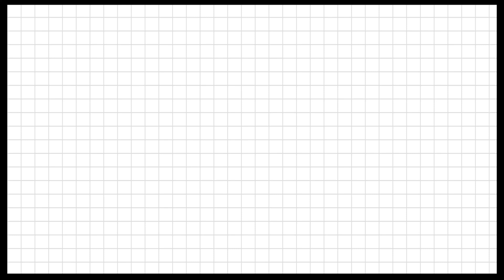How ServiceNow Developers are using RPA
Conquer our BuildWithRPA Challenge and snag an exclusive 2023 CreatorCon Tee! Discover what your peers are achieving with RPA and start building your bot